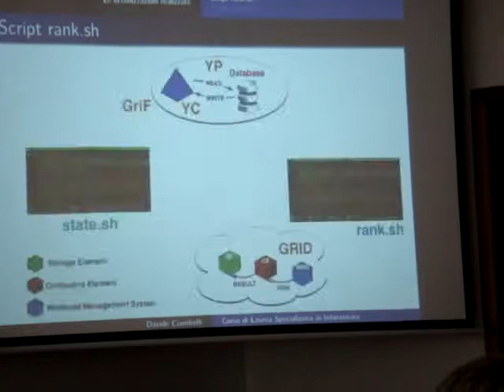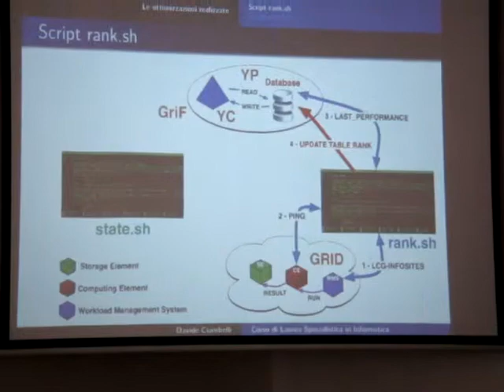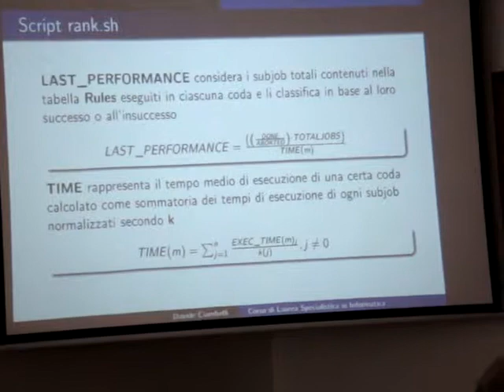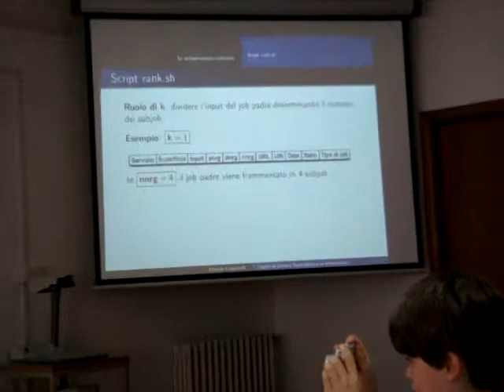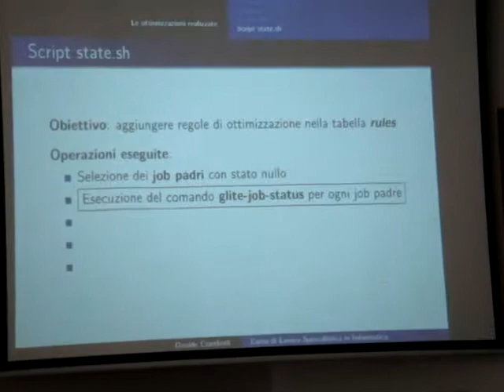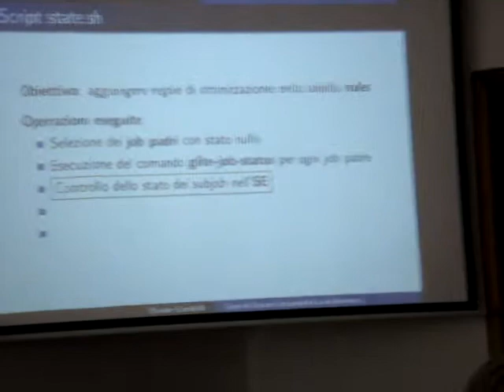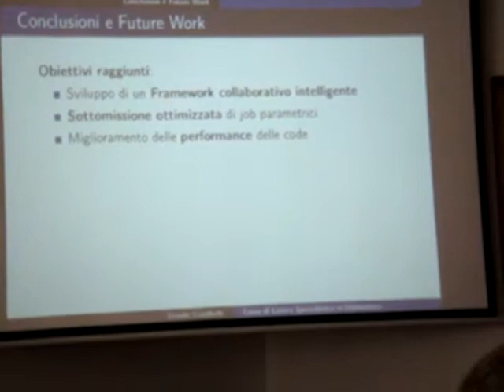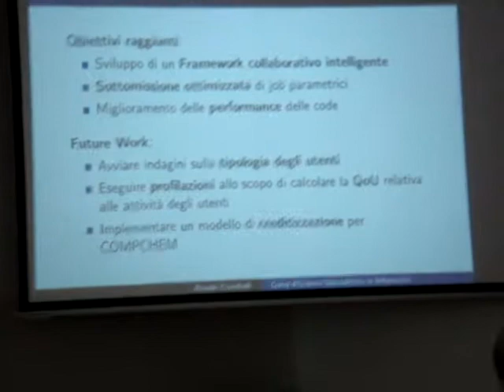Discussione Laurea Specialistica in Informatica Davide (Parte 2 di 2)